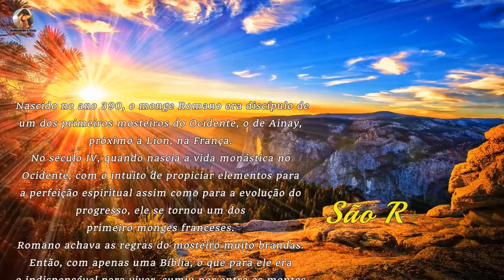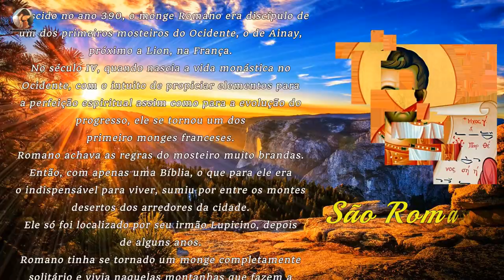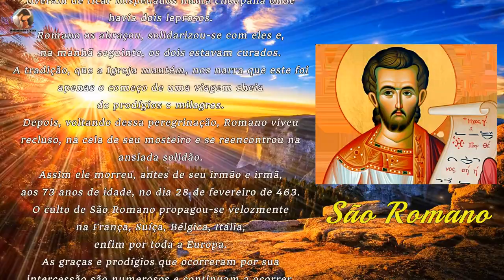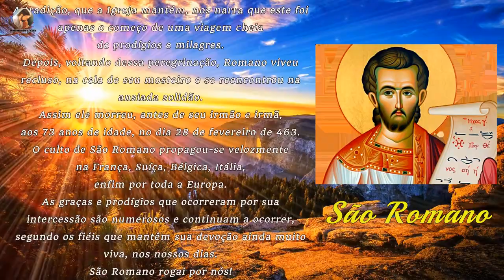História de São Romano - Santo do dia 28 de Fevereiro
Nascido no ano 390, o monge Romano era discípulo de um dos primeiros mosteiros do Ocidente, o de Ainay, próximo a Lion, na França. No século IV, quando nascia a vida monástica no Ocidente, com o intuito de propiciar elementos para a perfeição espiritual assim como para a evolução do progresso, ele se tornou um dos primeiro monges franceses...